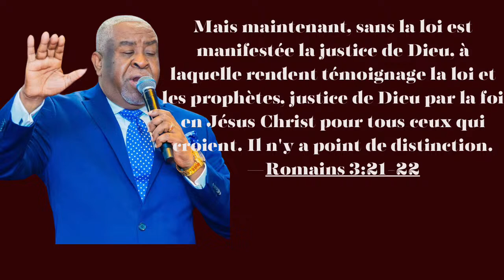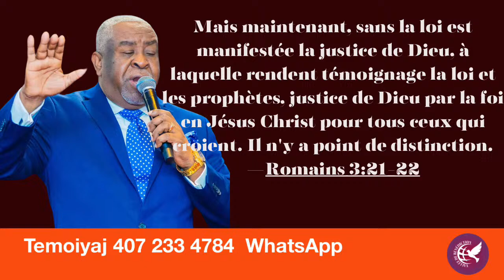Wap jwen justis ou nan nom Jezu.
La Manne du 22 Mars 2024